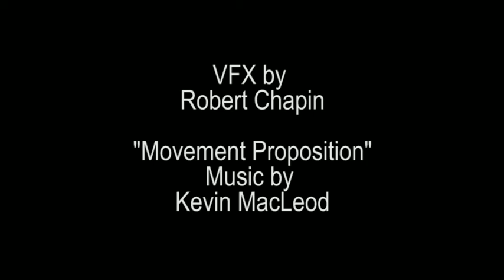Virtual Stunts Workshop Demo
Virtual Stunts workshop for the Tokyo Film Center Hosted by Eric Chen and Impact Stunts, Nov 1st, 2011.

Note that the footage was shot on a Canon D10 in NTSC (640x480) resolution, which made it easier to work with in a classroom situation, but more difficult to pull a clean key.

Also note that these are not stuntmen, these are students in the CG class who got roped into shooting each other, attacking each other with lightsabers, and getting run over by a car.  No students were harmed in the making of this, and fun was had by all...